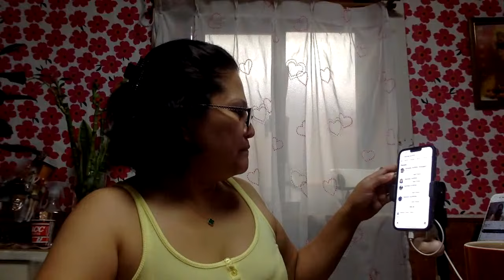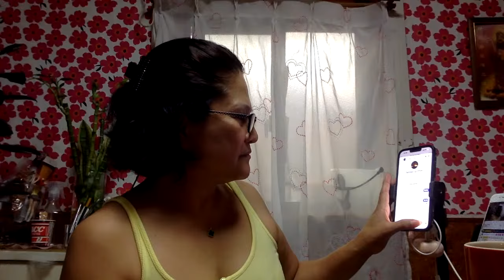Copy of CAPE @ CHIKA MORNING.